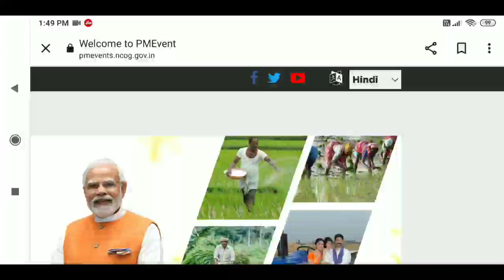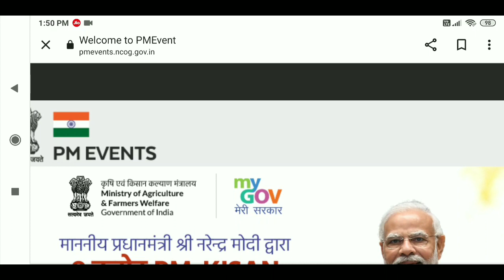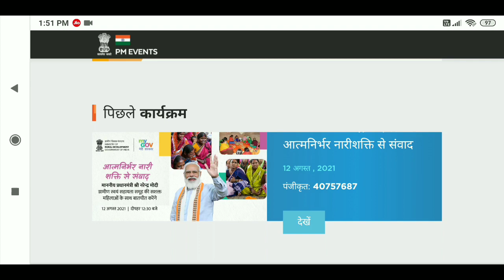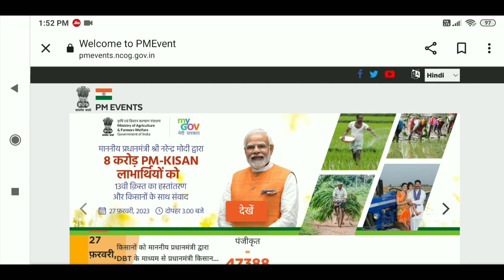next installment release of 25 june 2023।। 14बी किस्त 25जून को जारी होगी।। पीएम किसान योजना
Tag Referene:-
कल कहां-कहां लगेंगे कैंप पीएम किसान फॉर्म सुधारने हेतु,